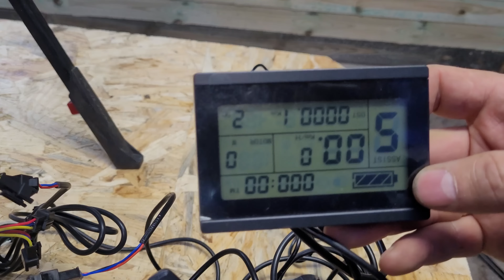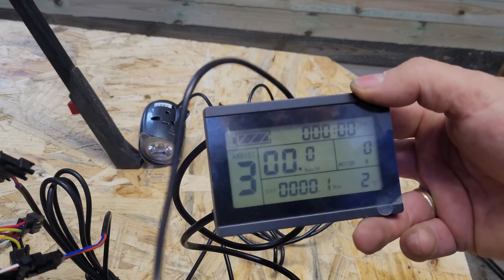Silnik przekładniowy 750W 48V - montaż zestawu w tylne koło - Gear Hub Motor E-bike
Dzisiaj pokaże wam jak zamontować zestaw do konwersji roweru w rowerze Kands 29 cali. Montaż w innych rowerach przebiega praktycznie tak samo. Silnik jest dość mocny ma aż 750W i podejżewam że będę z niego jak i wy bardzo zadowolony. Pokaże szczegółowo i omówię poszczególne etapy montażu.
Jak możecie zobaczyć na filmie czujnik pas założyłem na lewej stronie. A zrobiłem to z prostej przyczyny. Jak widać na filmie przy zmocowaniu czujnika pas z prawej strony przeszkadzała by mi ostatnia tarcza. Więc albo musiałbym ją przerobić albo usunąć. Prościej jest zamontować czujnik po lewej stronie. Działa tak samo dobrze jak po prawej stronie.

 Link do produktu znajduje się poniżej.

Today I'm going to show you how to mount a bike conversion kit on a Kands 29 inch bike. Mounting on other bikes is practically the same. The motor is quite powerful, 750W and I suspect that I will be very happy with it as well. I will show you in detail and discuss the various stages of assembly.

As you can see in the video, I put the belt sensor on the left side. And I did it for a simple reason. As you can see in the video, when attaching the sensor to the belt on the right side, the last target would interfere with me. So I would either have to redo it or remove it. It is easier to mount the sensor on the left side. It works just as well as the right side.
I invite you to watch and comment.

 I invite you to watch and comment. The link to the product is below.